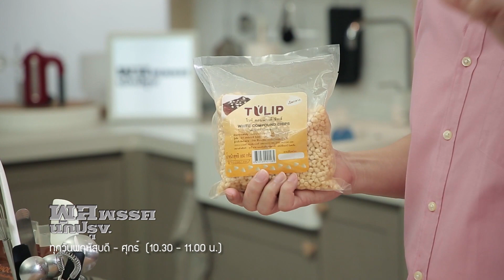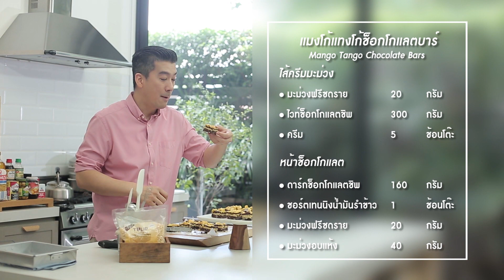แมงโก้แทงโก้ช็อกโกแลตบาร์ Mango Tango Chocolate Bars : พลพรรคนักปรุง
พลพรรคนักปรุง 10 พฤศจิกายน 2017

แมงโก้แทงโก้ช็อกโกแลตบาร์ Mango Tango Chocolate Bars
รสชาติของมะม่วงกับช็อกโกแลตเข้ากันได้ดีเหลือเกิน ช็อกโกแลตบาร์สูตรนี้ มีฐานเป็นคุกกี้ที่อัดแน่นไปด้วยบิสกิต อัลมอนด์ และมะพร้าว สอดไส้ด้วยไวท์ช็อกโกแลตที่มีรสชาติของมะม่วง มาพร้อมกับท็อปปิ้งหน้าดาร์กช็อกโกแลตกับมะม่วงถึงสองรูปแบบที่แตกต่าง
คุกกี้
• ครีม  2 ช้อนโต๊ะ
• ไดเจสทีพบิสกิต  125 กรัม
• อัลมอนด์สไลด์ (อบ) 50 กรัม
• มะพร้าวอบแห้ง 50 กรัม

ไส้ครีมมะม่วง
• มะม่วงฟรีซดราย 20 กรัม
• ไวท์ช็อกโกแลตชิพ 300 กรัม
• ครีม  5 ช้อนโต๊ะ
หน้าช็อกโกแลต
• ดาร์กช็อกโกแลตชิพ 160 กรัม
• ชอร์ตเทนนิงน้ำมันรำข้าว 1 ช้อนโต๊ะ
• มะม่วงอบแห้ง 40 กรัม1. ตั้งเตาอบที่ 180 องศาเซลเซียส เตรียมถาดอบ 8x8 นิ้ว ทาเนยและรองกระดาษไขเตรียมไว้
2. นำเนย น้ำตาลทราย และผงโกโก้ใส่หม้อตั้งไฟ คนให้เข้ากันดี ยกออกจากความร้อน
3. ตีครีมและไข่ไก่ให้เข้ากัน ตักส่วนผสมโกโก้ประมาณ 2-3 ช้อนโต๊ะใส่ลงไปผสมให้เข้ากันดี แล้วถ่ายใส่ลงไปผสมกับส่วนผสมโกโก้ที่เหลือในหม้อ คนให้เข้ากัน แล้วนำขึ้นตั้งไฟอีกครั้ง ใช้ตะกร้อคนให้ส่วนผสมมีลักษณะที่หนาขึ้น ยกออกจากความร้อน
4. บดหยาบไดเจสทีพบิสกิต ใส่ลงไปพร้อมกับอัลมอนด์ และมะพร้าวอบแห้ง เทใส่ถาด เกลี่ยให้ทั่วดี นำเข้าอบเป็นเวลา 8 นาที พักในถาดให้เย็นดี
5. ทำตัวไส้ โดยบดมะม่วงฟรีซดรายให้ละเอียด นำครีมและไวท์ช็อกโกแลตใส่หม้อ ตั้งไฟต่ำ คนให้ละลายดี นำออกจากความร้อน ใส่ส่วนผสมมะม่วงฟรีซดรายลงไป เทใส่บนฐานคุกกี้ ปาดให้ทั่วดี พักให้พอเย็นลง แล้วนำเข้าแช่เย็นให้เซ็ตตัวเป็นเวลา 15 นาที
6. ทำหน้าช็อกโกแลต โดยสับมะม่วงฟรีซดรายหยาบๆ และหั่นมะม่วงอบแห้งเป็นชิ้นเล็กๆ
7. นำช็อกโกแลตชิพใส่หม้อ ตั้งไฟให้ละลายดี คนเป็นระยะ ใส่ชอร์ตเทนนิ่งน้ำมันรำข้าวลงไป คนให้เนียนดี นำส่วนผสมปาดลงบนครีมไวท์ช็อกโกแลตที่เซ็ตตัวดีแล้วให้ทั่ว โรยด้วยมะม่วงฟรีซดรายและมะม่วงอบแห้งทันที พักให้เซ็ตตัว นำออกจากพิมพ์ หั่นเป็นชิ้นตามขนาดที่ต้องการ

เมนูอื่นๆ ในพลพรรคนักปรุง 10 พฤศจิกายน 2017